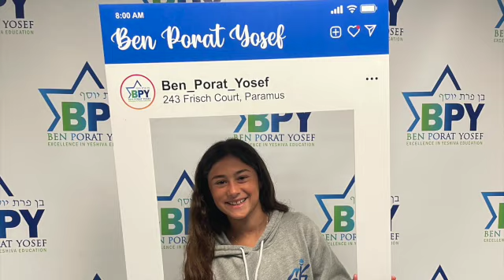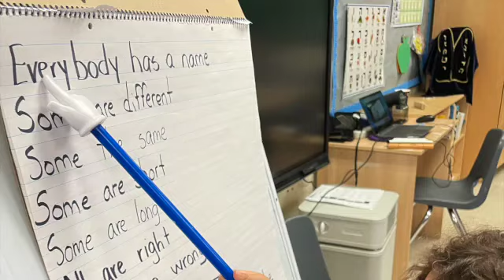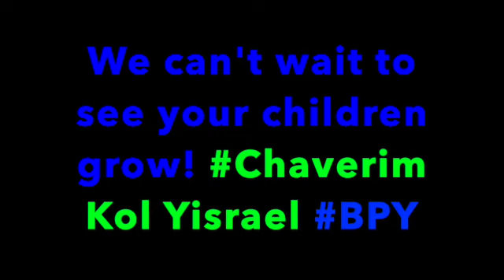First Day 2022 2023